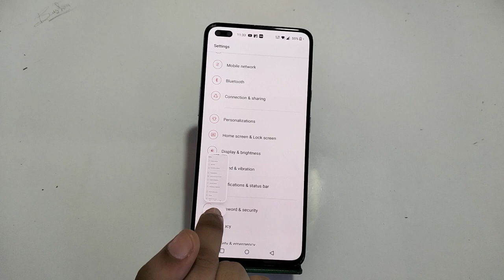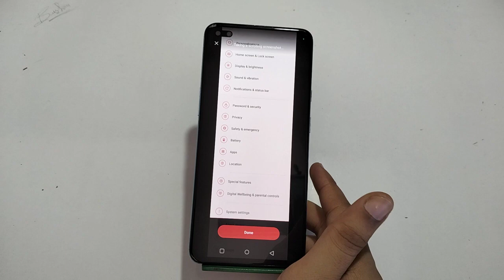How To Take Screenshot In OnePlus Nord CE 2 Lite 5G, OnePlus Nord CE 2 Lite 5G,Screenshot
How To Take Screenshot In OnePlus Nord  CE 2 Lite 5G, OnePlus Nord  CE 2 Lite 5G,Screenshot Setting ,

How To Takescreenshot In OnePlus Nord CE 2 Lite 5G, OnePlus Nord CE 2 Lite 5G,Screenshotsetting , Long Screenshot In OnePlus Nord CE 2 Lite 5G,